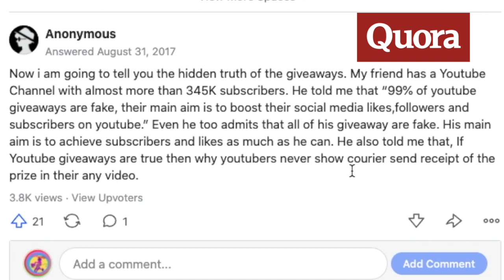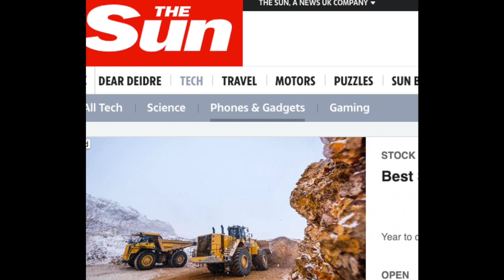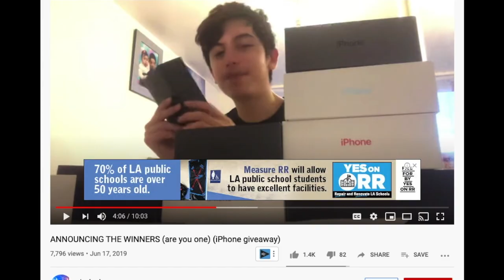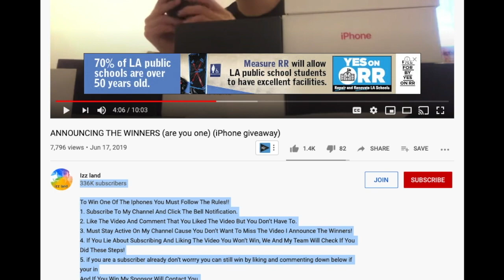How to Tell Which iPhone Giveaways are "FAKE" or REAL 2020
It is getting that time of year again with the holiday season fast arriving and you need to get that iPhone 11 or 12 for your mother whose phone broke or for yourself as you are on an iPhone 6 and out of the blue a number of Youtubers and Instagram Influencers have tons to give away and all you have to do is click "LIKE", "SUBSCRIBE", and "COMMENT" and boom there you go, all of your problems are solved. Well maybe, maybe not..

In this video we have all level of Youtubers making their case for why or why not you should buy a new iPhone case in preparation for your new phone. Included in this video are Dallas Rowley from the MAN + RIVER,  who takes to Quora.com to defend himself and other Youtubers that really do fall through on their giveaways.

Eric Moran of the "Eric Moran Films" channel goes hard after random Instagram Influencers who claim Apple is giving them a 100 iPhones to give away

Next we look into HACKED celebrity Instagram accounts are being used to peddle an iPhone 10 scam offering 100 free handsets and Apple Watches.

One fan of "Itsyeboi" claims she won an iPhone 11 from him

Jon Corres the owner of The youtube success  system a company that teaches people how rapidly grow their Youtube channels explains what leads to Youtubers potentially getting involved in these FAKE giveaways

Izz Land gets ripped apart by fellow Youtubers  "Dinkie The Sink", and "Zexyo" calling his multiple alleged giveaways bogus.

Tee from "Technically Tee" gives the real deal on who gets phones for free

channel  did some more deep investigative work on the legitimacy of the alleged Izz land iPhone giveaways

Mitchell Lim from "LimmyBoi Vlogs" claims he will video tape the actual winner of his iPhone 11 giveaway sometime this month (October 2020)

"ZHC" just keeps it real and shows you exactly who is getting his uber creatively designed iPhones

ask andy anything finishes off the video with his Gen-X advice to the Gen Z's and young Millennials

And if you find my contact is of value then please make sure to like, sub, and comment. Thanks in advance

Virtually yours, Andy